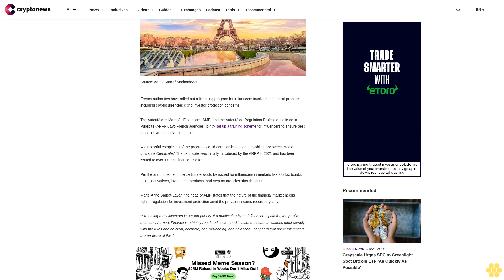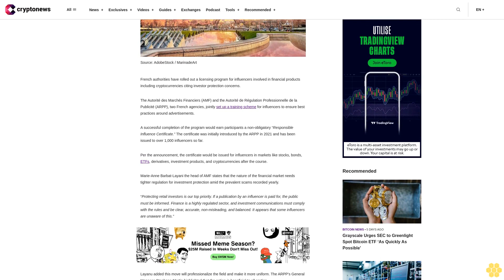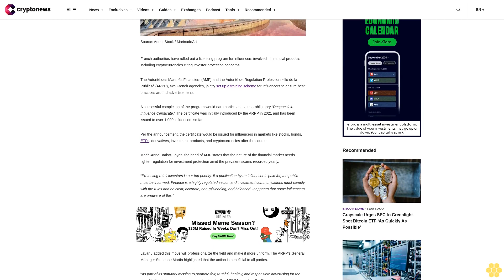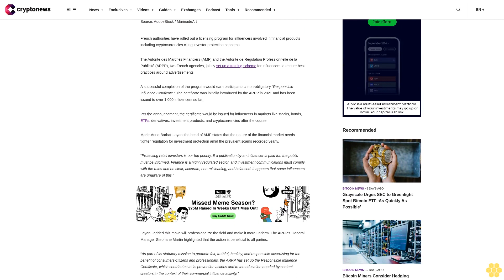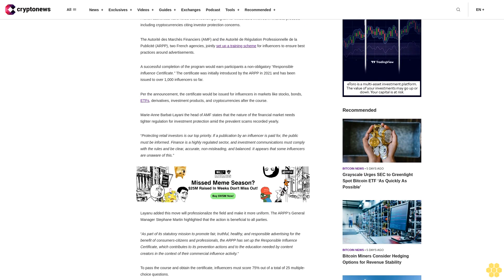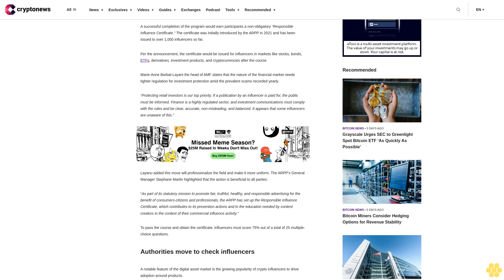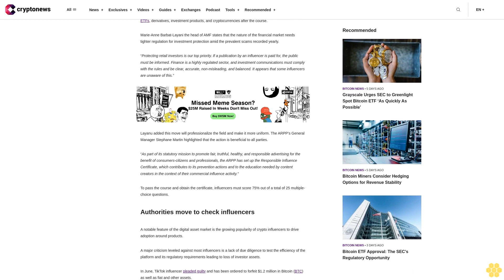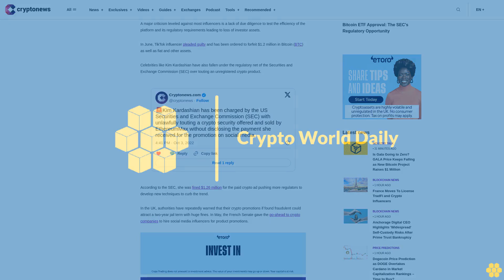France Moves To License TradFi and Crypto Influencers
French authorities have rolled out a licensing program for influencers involved in financial products including cryptocurrencies citing investor protection concerns.

The Autorité des Marchés Financiers (AMF) and the Autorité de Régulation Professionnelle de la Publicité (ARPP), two French agencies, jointly set up a training scheme for influencers to ensure best practices around advertisements.

A successful completion of the program would earn participants a non-obligatory “Responsible Influence Certificate.” The certificate was initially introduced by the ARPP in 2021 and has been issued to over 1,000 influencers so far.

Per the announcement, the certificate would be issued for influencers in markets like stocks, bonds, ETFs, derivatives, investment products, and cryptocurrencies after the course.

Marie-Anne Barbat-Layani the head of AMF states that the nature of the financial market needs tighter regulation for investment protection amid the prevalent scams recorded yearly.

“Protecting retail investors is our top priority. If a publication by an influencer is paid for, the public must be informed. Finance is a highly regulated sector, and investment communications must comply with the rules and be clear, accurate, non-misleading, and balanced. It appears that some influencers are unaware of this.”

Layanu added this move will professionalize the field and make it more uniform. The ARPP’s General Manager Stephane Martin highlighted that the action is beneficial to all parties.

“As part of its statutory mission to promote fair, truthful, healthy, and responsible advertising for the benefit of consumers-citizens and professionals, the ARPP has set up the Responsible Influence Certificate, which contributes to its prevention actions and to the education needed by content creators in the context of their commercial influence activity.”

To pass the course and obtain the certificate, influencers must score 75% out of a total of 25 multiple-choice questions.

Authorities move to check influencers.

A notable feature of the digital asset market is the growing popularity of crypto influencers to drive adoption around products.

A major criticism leveled against most influencers is a lack of due diligence to test the efficiency of the platform and its regulatory requirements leading to loss of investor assets.

In June, TikTok influencer pleaded guilty and has been ordered to forfeit $1.2 million in Bitcoin (BTC) as well as fiat and other assets.

Celebrities like Kim Kardashian have also fallen under the regulatory net of the Securities and Exchange Commission (SEC) over touting an unregistered crypto product.

According to the SEC, she was fined $1.26 million for the paid crypto ad pushing more regulators to develop new techniques to curb the trend.

In the UK, authorities have repeatedly warned that their crypto promotions if found fraudulent could attract a two-year jail term with huge fines. In May, the French Senate gave the go-ahead to crypto companies to hire social media influencers for product promotions.